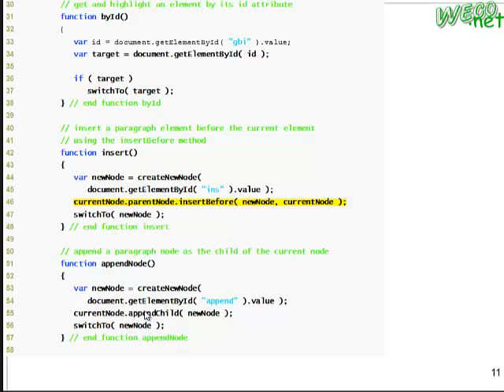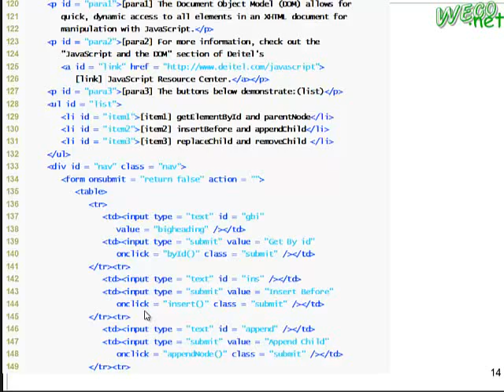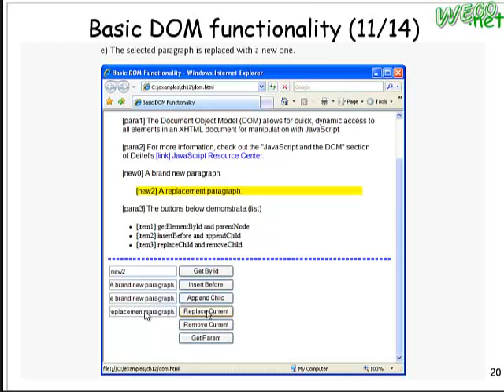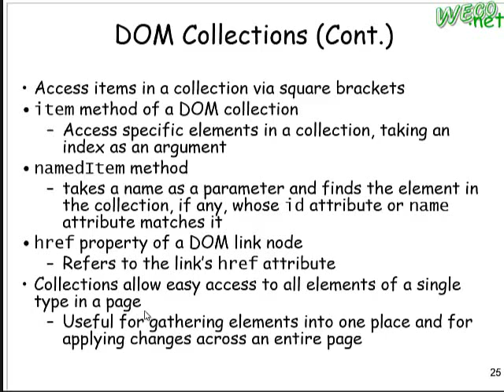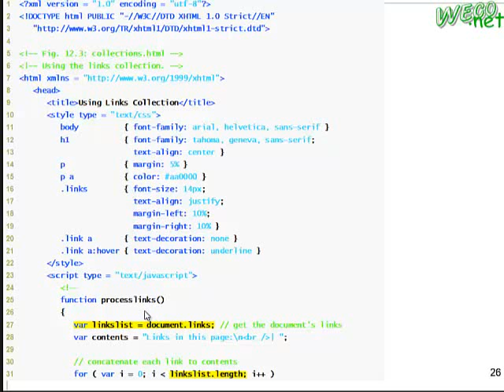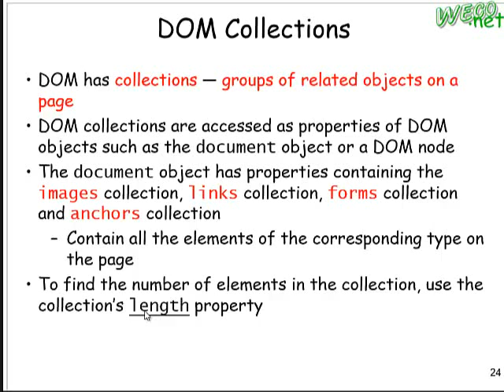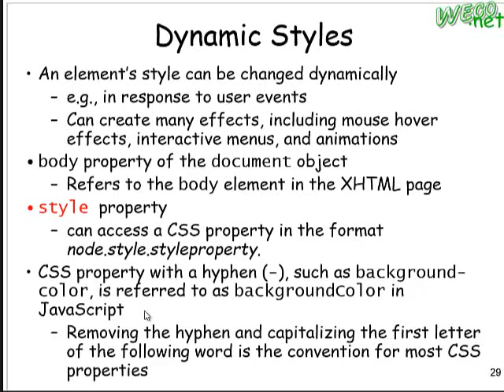2013.03.20 Web Fundamental - 04 @FJU CSIE-DOM and event (Chap 11, 12, 13)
授課教授: 梅興 老師
上課內容: DOM and event (Chap 11, 12, 13)